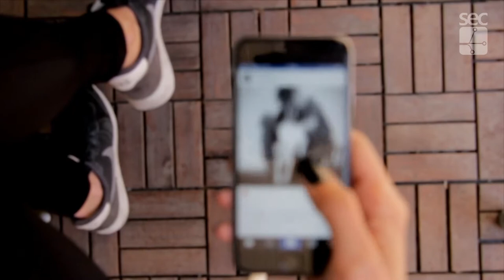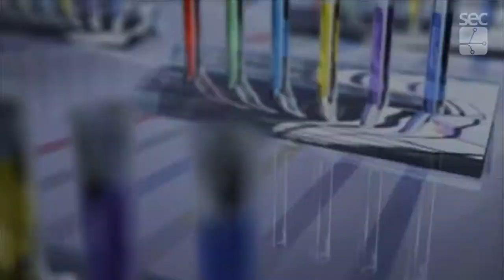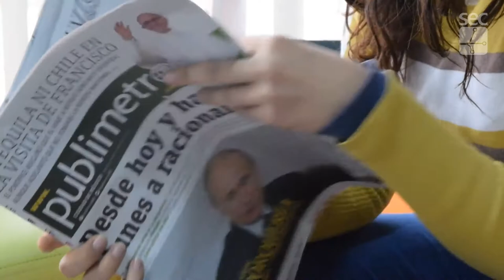Especial - Série 4º Mídia e Pesquisa - Ética e Pós Verdade